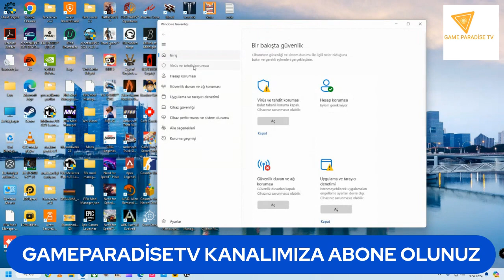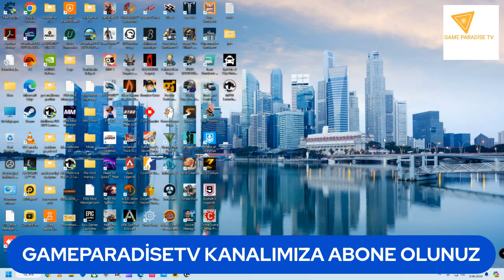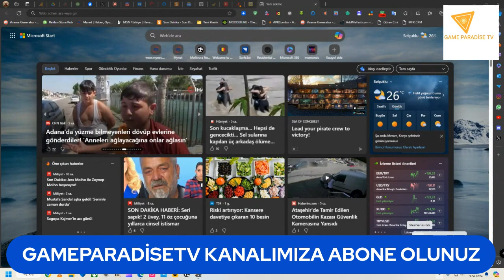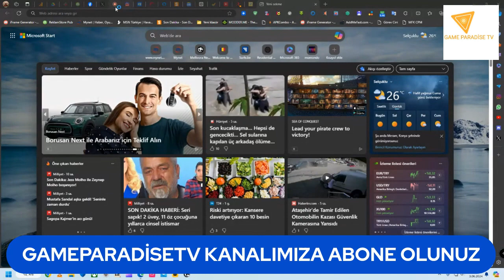03.06.2024 euro truck simuator 2K24 MAP 1.50 yenioyun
BİLGİSAYAR,ANDROİD OYUNLARI OYNANAN BU KANALIMIZDA GÜZEL VAKİT GEÇİRİLİR 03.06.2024 euro truck simuator 2K24 MAP 1.50 yenioyun